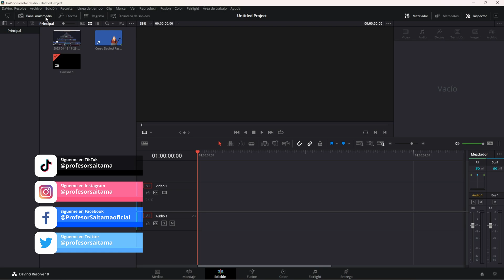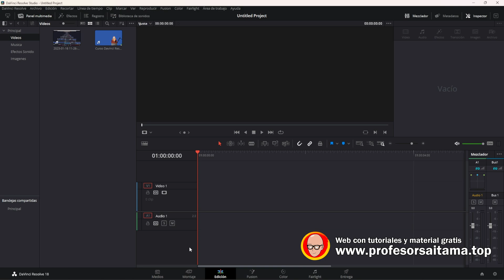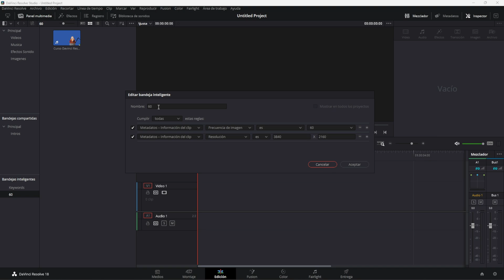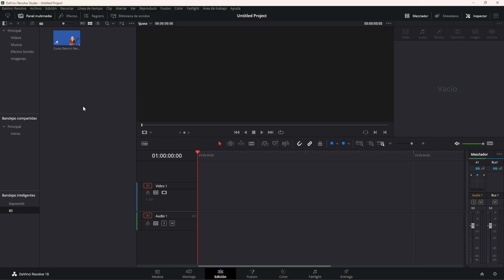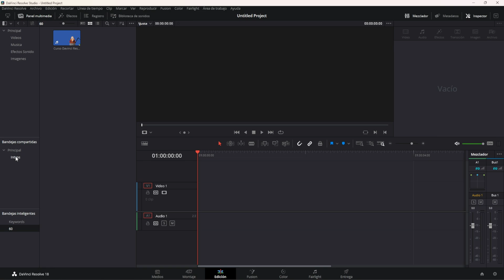Davinci Resolve Bandejas Inteligentes y Compartidas | Curso Davinci Resolve Español Tema 01 CAP 06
😲 ¿Quieres compartir materiales entre proyectos con Davinci?

Gestionar bien tu material es esencial para empezar a trabajar correctamente en Davinci. Tal y como nos pasaba en el vídeo de gestión de proyectos, en el de hoy, verás como administrar tus materiales, tenerlos ordenados y localizables rápidamente con las maravillosas bandejas compartidas y las bandejas inteligentes en Davinci Resolve.

Con esto, puedes compartir recursos que utilizas frecuentemente en varios vídeos, sin necesidad de importar en cada uno el mismo material.